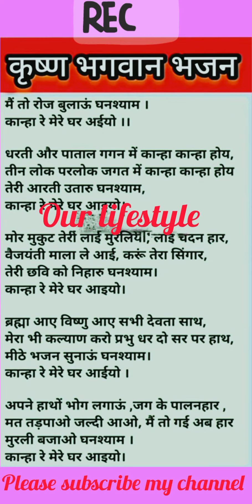मैं तो रोज बुलाऊं घनश्याम कान्हा जी मेरे घर आना 🙏🌹🙏ourlifestyle